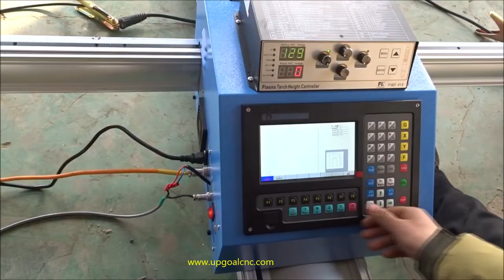Portable CNC Plasma Cutting Machine 1500*3000mm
UG-1530P portable plasma cutting machine with auto torch controller, and optional flame cutting torch.

Jinan Upgoal Mechanical Equipment Co.,Ltd
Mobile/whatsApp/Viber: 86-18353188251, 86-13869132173